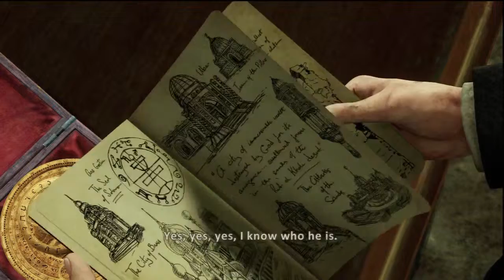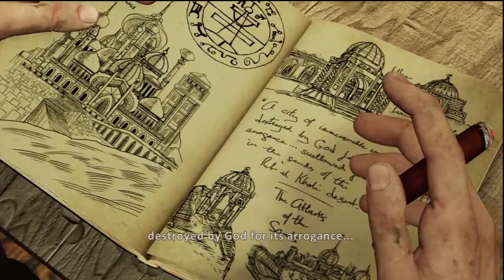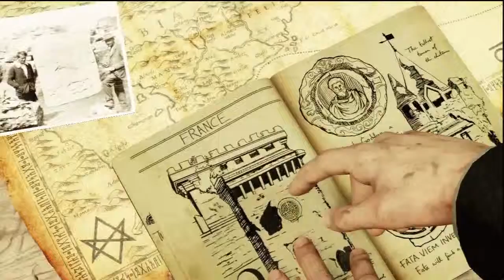Uncharted 3: Drake's Deception Playthrough )Part 2(